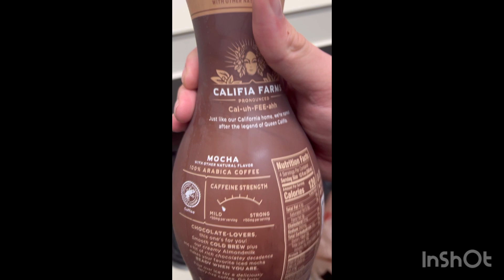THE TICKET IS PAID!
Eric and makenna go to work and afterwards stop by her moms to print some resumes. They then head home where Eric pays his ticket from the other day..

I will do my very best to get back with you guys ASAP.
As always i hope everyone enjoyed the video. Have a good one guys. Be You, Do You, and. HAVE A GREAT DAY!

Musician: LiQWYD